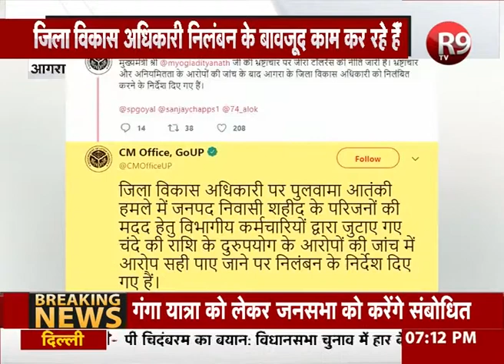निलंबन के बावजूद काम कर रहे अधिकारी, शहीदों के पैसे खाने का आरोप R9TV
CM ऑफिस से हुए ट्वीट को नहीं मानते आगरा के जिलाधिकारी निलंबन के आदेश के बाद भी जिला विकास अधिकारी किसानों का साक्षात्कार कर रहे है...जिलाधिकारी के निर्देश पर साक्षात्कार कर रहे हैं जिला विकास अधिकारी जो की पहले ही निलंबित किये जा चुके हैं...